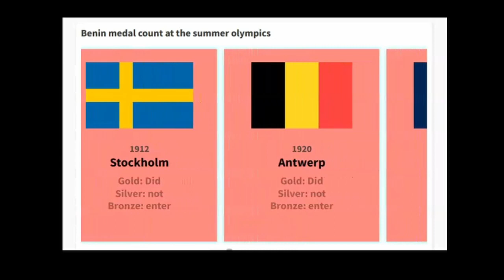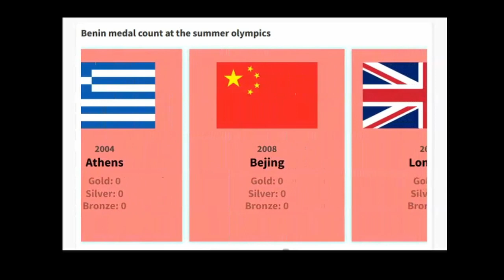Benin medals at the Summer Olympics 1896-2021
The first time Benin took part in the olympics was in the German city of Munich in 1972.